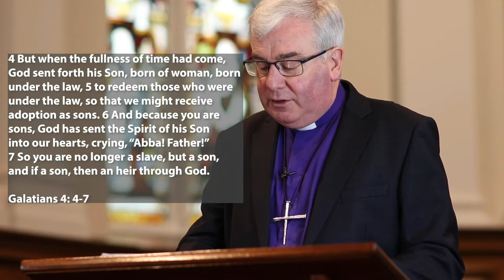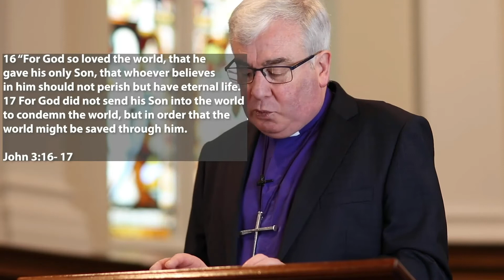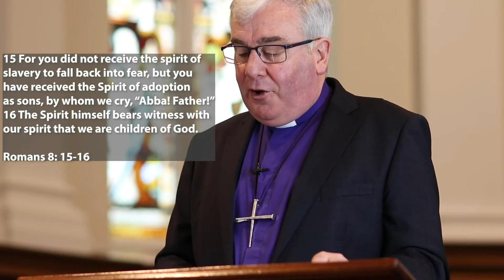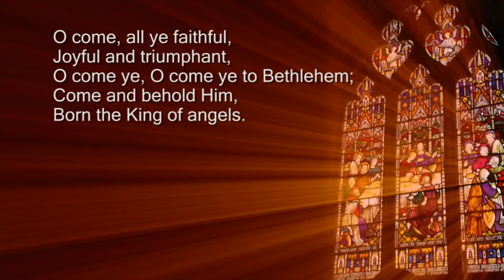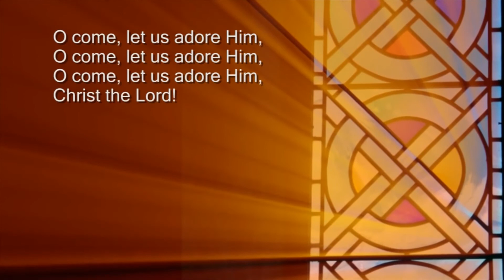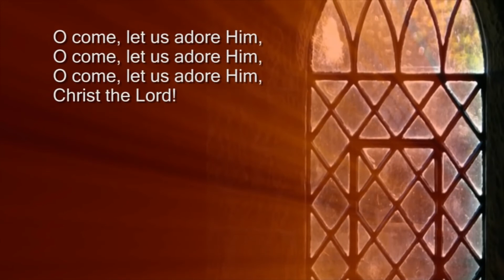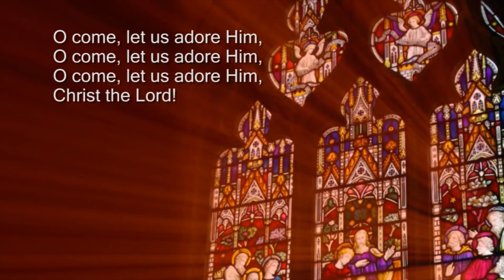The 1st Sunday of Christmas. Morning Worship at 11am. Sunday 27th December Service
An Order of Service for the 1st Sunday of Christmas

Collect: Almighty God,
who wonderfully created us in your own image
and yet more wonderfully restored us
through your Son Jesus Christ:
Grant that, as he came to share in our humanity,
so we may share the life of his divinity;
who is alive and reigns with you and the Holy Spirit,
one God, now and for ever.

Beloved in Christ,
we come together to offer to Almighty God
our worship and praise and thanksgiving,
to confess our sins and to receive God’s forgiveness,
to hear his holy word proclaimed,
to bring before him our needs and the needs of the world, and to pray that in the power of his Spirit
we may serve him and know the greatness of his love.
Let us confess our sins to God our Father.
ALL: Heavenly Father,
we have sinned against you and against our neighbour in thought and word and deed,
through negligence, through weakness,
through our own deliberate fault;
by what we have done
and by what we have failed to do.
We are truly sorry and repent of all our sins.
For the sake of your Son Jesus Christ who died for us, forgive us all that is past;
and grant that we may serve you in newness of life
to the glory of your name. Amen.

The Sermon BISHOP DAVID McCLAY

4 But when the fullness of time had come, God sent forth his Son, born of woman, born under the law, 5 to redeem those who were under the law, so that we might receive adoption as sons. 6 And because you are sons, God has sent the Spirit of his Son into our hearts, crying, “Abba! Father!” 7 So you are no longer a slave, but a son, and if a son, then an heir through God.

Luke 11:13 ‘If you then, who are evil, know how to give good gifts to your children, how much more will the heavenly Father give the Holy Spirit to those who ask him,’

LORD JESUS, we ask you to protect us from the coronavirus. You are powerful and merciful; let this be our prayer -
“Have mercy on me, my God, have mercy on me, for in you I take refuge. I will take refuge in the shadow of your wings until the disaster has passed.” (Psalms 57:1)

JEHOVAH SHALOM, Lord of Peace, we remember those living in coronavirus hotspots and those currently in isolation. May they know your presence in their isolation, your peace in their turmoil and your patience in their waiting. Prince of Peace, you are powerful and merciful; let this be their prayer -
“May your mercy come quickly to meet us, for we are in desperate need. Help us, God our Saviour, for the glory of your name.”
(Psalms 79:8)

GOD OF ALL COMFORT AND COUNSEL, we pray particularly for those who are grieving because of this virus, reeling from the sudden loss of loved-ones. May they somehow know your fellowship in their suffering, your comfort in their loss, and your hope in their despair. We name before you those known to us who are vulnerable and scared - the frail, the sick and the elderly. [pause] God of all Comfort, you are powerful and merciful; may this be our prayer -
“He has delivered us from such a deadly peril, and he will deliver us again. On him we have set our hope that he will continue to deliver us.” (2 Corinthians 1:10)

JEHOVAH RAPHA, God who heals, we pray for all medical professionals dealing daily with the intense added pressures of this crisis. Grant them resilience in weariness, discernment in diagnosis, and compassion upon compassion as they care. We thank you for the army of researchers cooperating towards a cure - give them clarity, serendipity and unexpected breakthrough today. Would you rise above this present darkness as the Sun of Righteousness, with healing in your rays. may this be our prayer -
“Sovereign Lord, you have made the heavens and the earth by your great power and outstretched arm. Nothing is too hard for you.” (Jeremiah 32:17)

GOD OF ALL WISDOM, we pray for our leaders - the WHO and national governments, and local leaders too - heads of schools, hospitals and other institutions. Since you have positioned these people in public service for this hour, we ask you to grant them wisdom beyond their own wisdom to contain this virus, faith beyond their own faith to fight this fear, and strength beyond their own strength to sustain vital institutions through this time of turmoil. God of all Wisdom and Counsel, you are powerful and merciful; may this be our prayer -
“God is our refuge and strength, an ever-present help in trouble. Therefore we will not fear” (Psalms 46:1-2)

May El Shaddai, the Lord God Almighty who loves you protect you. May Jesus Christ, His Son who died for you save you. And may the Holy Spirit who broods over the chaos and fills your life with peace, intercede for you and in you for others at this time.
“The Lord will rescue me from every evil attack and will bring me safely to his heavenly kingdom. To him be glory for ever and ever. Amen.” (2 Timothy 4:18)

HYMN: O Come All Ye Faitful